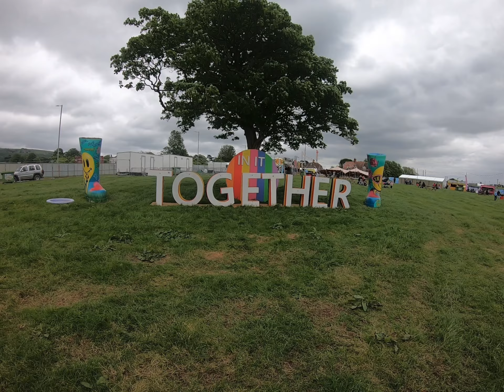In It Together Festival 2024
Amazing weekend of camping with great company at the In It Together Festival Margam